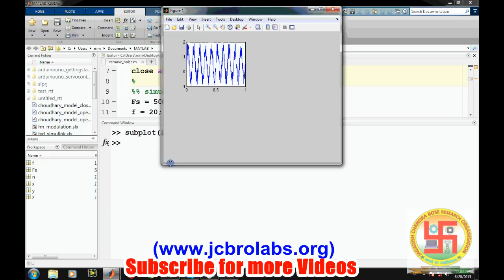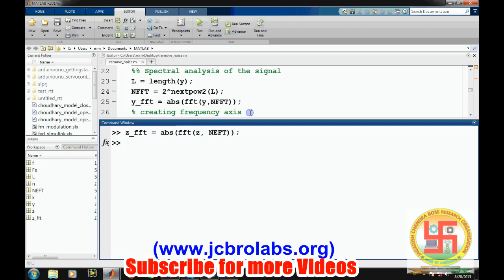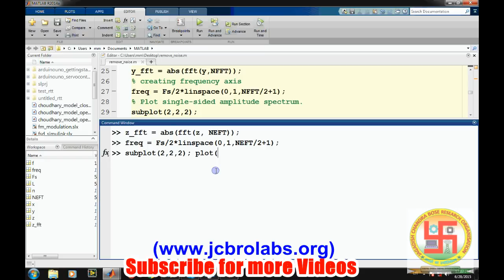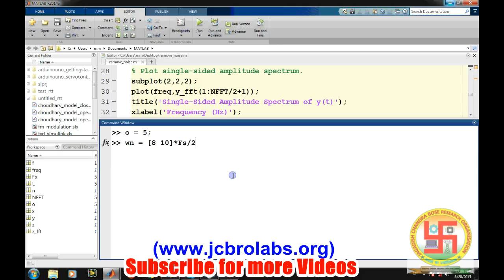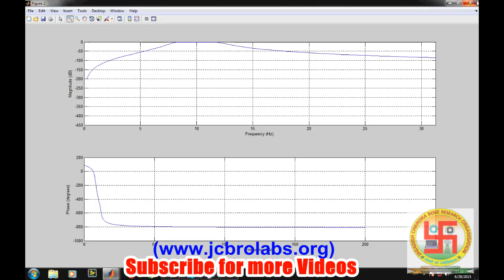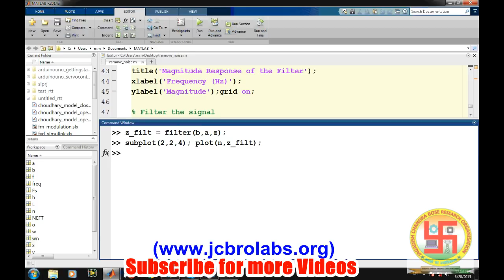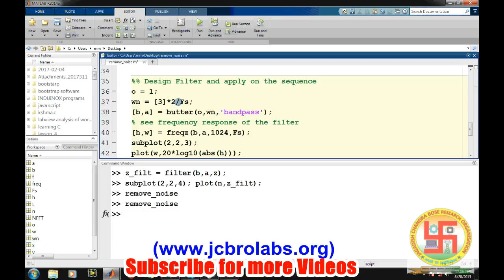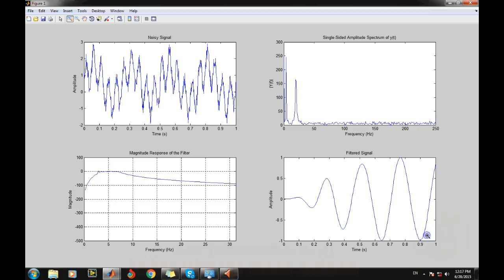How to remove noise from noisy signal in Matlab?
This tutorial video teaches about removing noise from noisy signal using band pass butterworth signal.